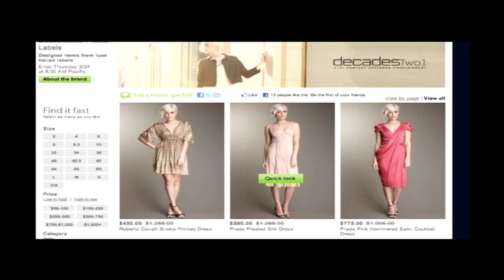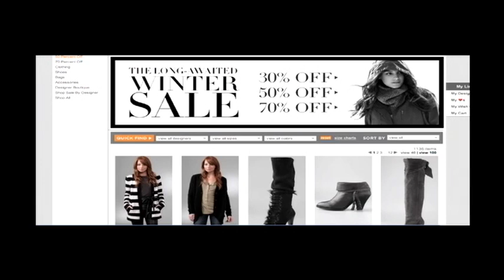This Week in Fashion - 2011 Fashion Week, Haute Look, Marc Jacobs, Shop Bop, and more!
This week hosts Blair, Chelsea, and Sam talk about New York Fashion Week and London Fashion Week! They discuss the $1,000,000 Marc Jacobs show, the Diane Von Furstenberg show, Temperley London, and J. Mendel's show. They discuss fashion winners and losers from Fashion Week like Olivia Palermo, Ryan Phillipe, Kate Bosworth, Rachel Bilson, Oksana Baiul, and Kate Moss. They introduce a new segment "This Week in Sales" where Sam shows you the best flash sale sites online like Gilt Group, Shop Bop, and Haute Look. Plus Chelsea gives another Splurge vs. Steal with a faux military jacket and animal print dress.